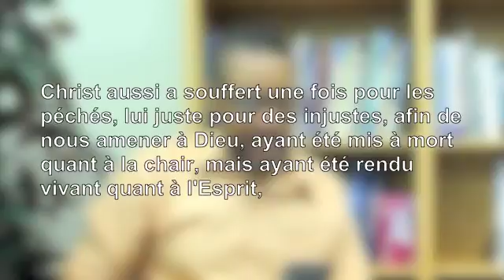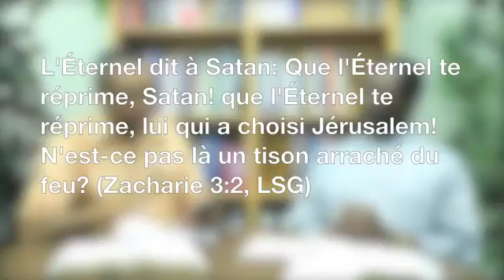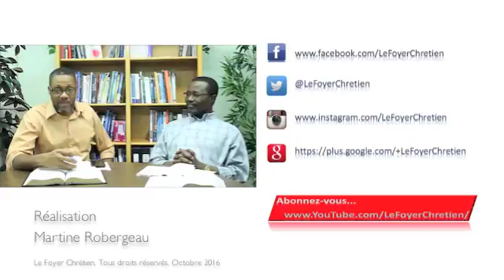Leçon 2 – Le grand conflit Leçon de l'école du sabbat 4e Trim 2016